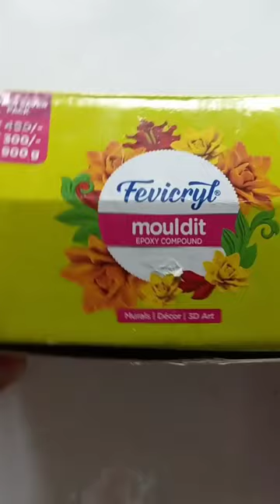DIY FISH BOWL COVER#shorts#clayart#claynemo